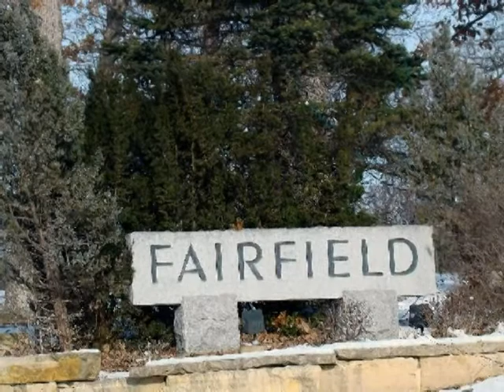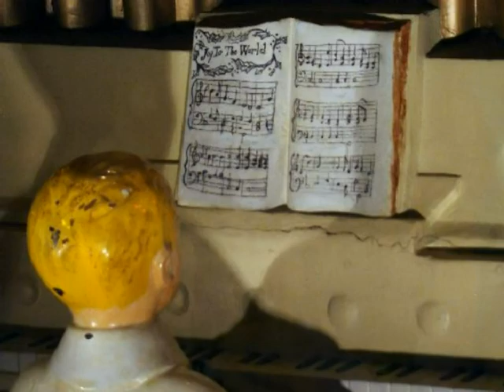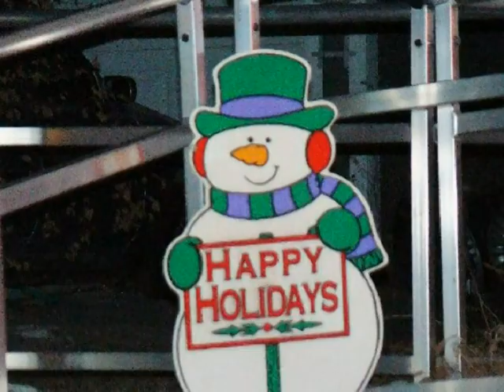Fairfield Wonderland photo views December 2012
Slideshow of Fairfield Iowa holiday and nature scenes.  Photos taken on Sunday, December 30, 2012 and set to music by a music box that was manufactured in the 1870's.  Featured scenes are of Fairfield's Central Park displays and of home decorations viewed from public streets.  Most views are in daylight, but the last 15 or so were taken at night.